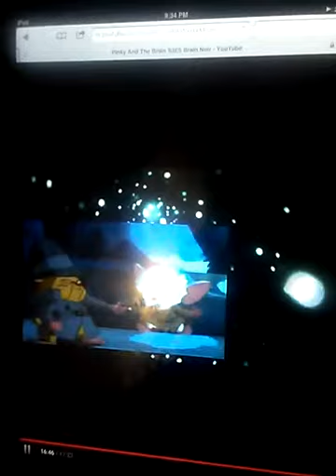YTP:Dinky and Pinky and Blinky